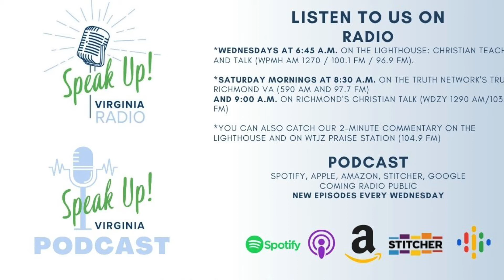Ep 54 VA School Choice & A Vaccine Passport to Die?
Even as Virginia parents continue to be frustrated by  school districts ignoring their concerns about sexually explicit content, the U.S. Supreme Court is considering a case that could expand education alternatives for parents. Will this help empower more parents right here in the Commonwealth?